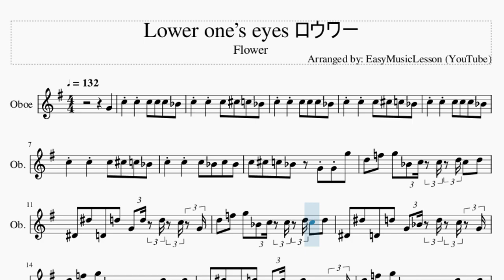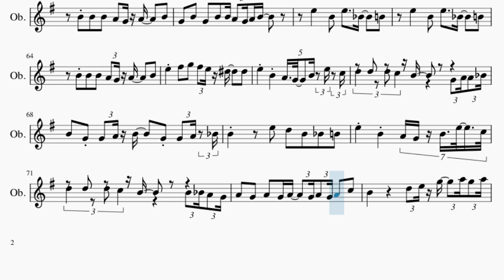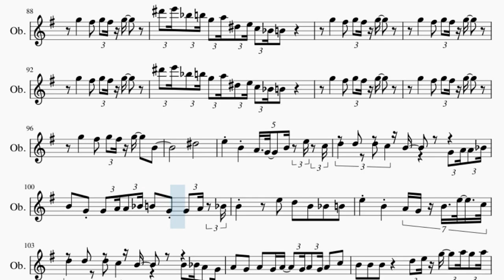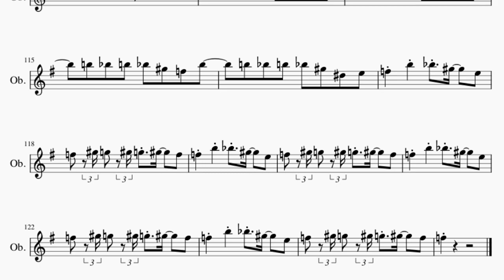Oboe Sheet Music: How to play Lower one’s eyes ロウワー by Flower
Comment and let us know how the videos have helped you. It keeps us going! :)Here is a sheet music/tab video on the song Lower one’s eyes ロウワー by Flower on the oboe. A oboe sheet music arrangement which is transposed to notes that are easily played by oboe, for the song Lower one’s eyes ロウワー by Flower.

EasyMusicLesson2 teaches you to play the your favorite instrument, through well-arranged sheet music so that you too can learn how to play Lower one’s eyes ロウワー by Flower on the oboe as fast as you can. A oboe sheet music with backing tracks to help your play the song better.

Chords of Oboe arrangement:
Eb Maj   D Maj   G Min   E Dim   Eb Maj   D Maj   G Min   Eb Maj
D Maj   G Min   E Dim   Eb Maj   D Maj   G Min   Eb Maj   D Maj
G Min   E Dim   Eb Maj   D Maj   G Min   Eb Maj   D Maj   G Min
E Dim   Eb Maj   D Maj   G Min   C Min   D Maj   Eb Maj   D Maj
G Min   C Min   D Maj   Eb Maj   D Maj   G Min   C Min   D Maj
Eb Maj   D Maj   G Min   C Min   D Maj   Eb Maj   D Maj   G Min
G Min   Eb Maj   D Maj   G Min   Eb Maj   D Maj   G Min   Eb Maj
D Maj   G Min   Eb Maj   D Maj   G Min   Eb Maj   D Maj   G Min
Eb Maj   D Maj   G Min   Eb Maj   D Maj   G Min   Eb Maj   D Maj
Eb Maj   D Maj   G Min   Eb Maj   D Maj   G Min   Eb Maj   F Maj
Bb Maj   Eb Maj   A Dim   D Maj   C Maj   D Maj   E Min   C Maj
B Maj   E Min   C Maj   D Maj   B Maj   E Min   A Min   B Min
C Maj   D Maj   C Maj   D Maj   B Maj   E Min   C Maj   D Maj
C Maj   B Maj   Gb Dim   B Maj   E Min   E Min   C Maj   Gb Dim
B Maj   C Maj   D Maj   E Min   Db Dim   C Maj   B Maj   E Min
C Maj   D Maj   B Maj   E Min   Gb Dim   B Maj   C Maj   D Maj
E Min   C Maj   B Maj   E Min   C Maj   D Maj   B Maj   E Min
A Min   B Min   C Maj   D Maj   E Min   C Maj   B Maj   E Min
C Maj   B Maj   E Min   C Maj   B Maj   E Min   C Maj   B Maj
E Min   C Maj   B Maj   E Min   C Maj   B Maj   E Min   C Maj
B Maj   E Min   Gb Dim   B Maj   C Maj   D Maj   E Min   C Maj
B Maj   E Min   C Maj   D Maj   B Maj   E Min   Gb Dim   B Maj
C Maj   D Maj   E Min   Db Dim   C Maj   B Maj   E Min   C Maj
D Maj   B Maj   E Min   Gb Dim   B Maj   C Maj 7   Db Maj 7
Eb Maj   F Min   Db Maj   C Maj   F Min   Db Maj   Eb Maj   C Maj
F Min   Bb Min   C Min   Db Maj   C Min   Bb Min   C Min   Db Maj
Eb Maj   Db Maj   Eb Maj   C Maj   F Min   Db Maj   Eb Maj
C Maj   F Min   Db Maj   Eb Maj   C Maj   F Min   Bb Min   C Min
Db Maj   C Maj

Melody notes of Oboe:
G4   C5 C5 C5 C5 C5 Bb4
C5 C5 C5 Db5 C5 Bb4
C5 C5 C5 C5 C5 Bb4
C5 C5 C5 Bb4 C5 Bb4
C5 Db5 C5 Bb4 G4 G4 G5
D5 F5 G5 Bb4 C5 C5 D5 C5 D5
Eb4 Eb5 D4 D5 G4 D5 D5 C5 G4
Eb4 Eb5 D4 D5 G4 Bb4 D5 C5 G4
Eb4 D4 A4 D4 Bb4
C5 C5 C5 Bb4 C5 Bb4 C5 D5 Bb4 C5 Bb4
Bb4
G4